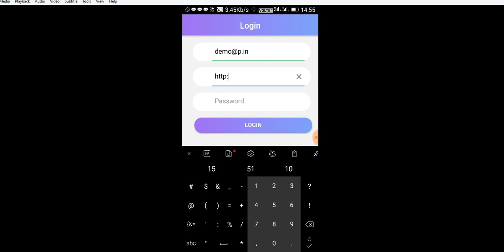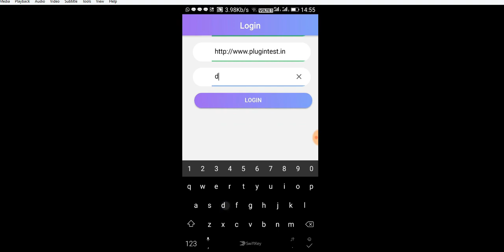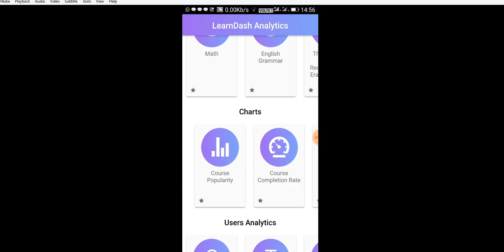learndash analytics in mobile apps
Now track the learndash  course and user activities in your android phone or iPhone very easily